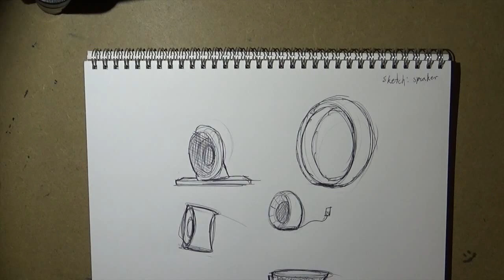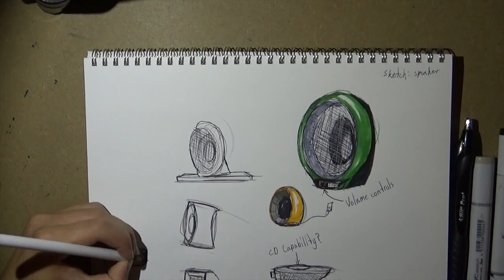Sketch a day #4: Speaker